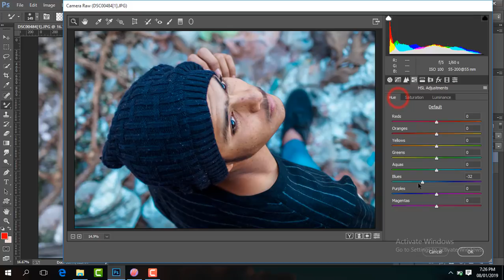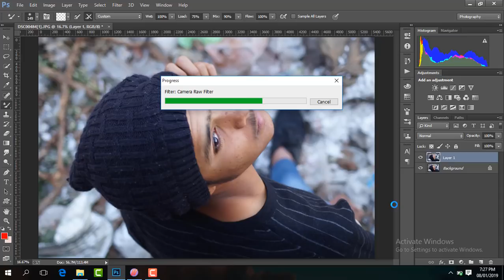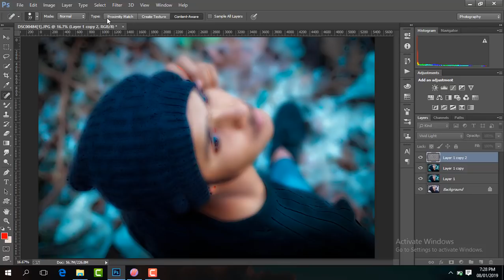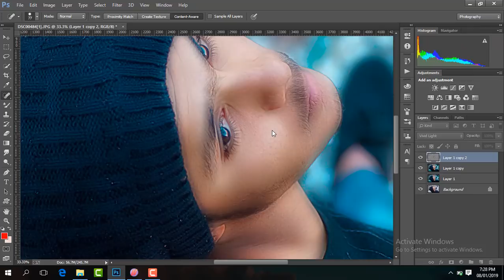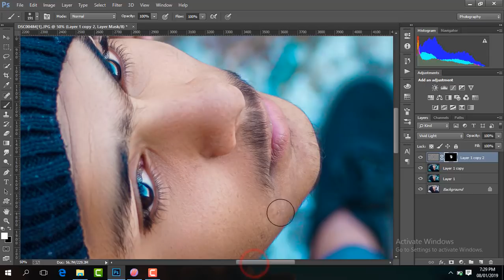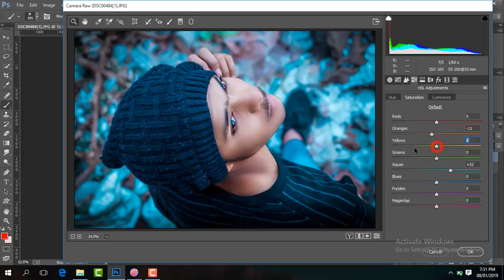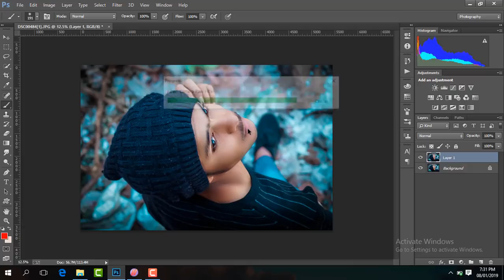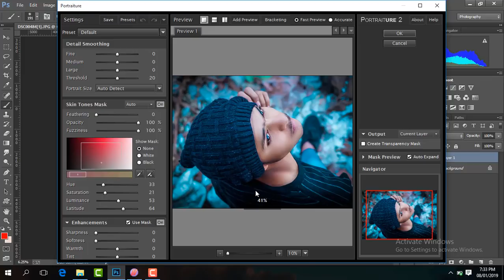Portrait Photo Retouching In Photoshop Like Suraj SK Trending Instagram Editing Tapash Editz